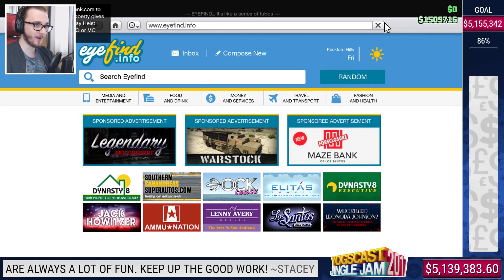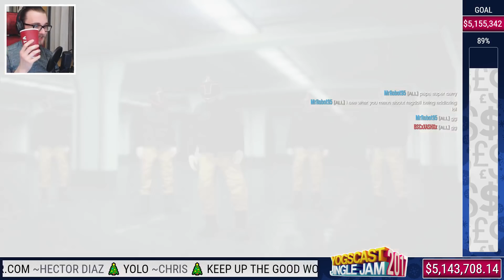GTA WITH VIEWERS - VADACT - YOGSCAST JINGLE JAM - 30th December 2017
Vadact is here for some GTA V!